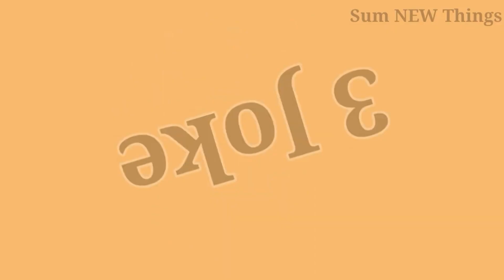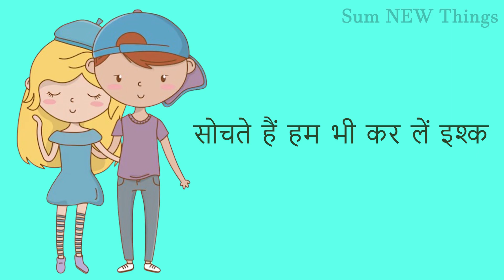Lot Pot Joke's | Part 93 | Funny Video | Fun Jokes | Hindi | Sum NEW Things